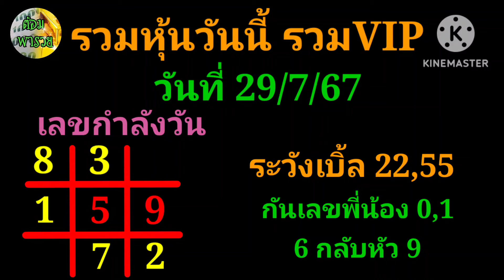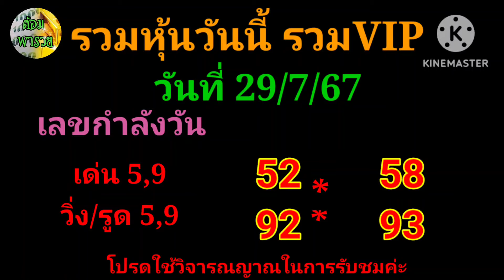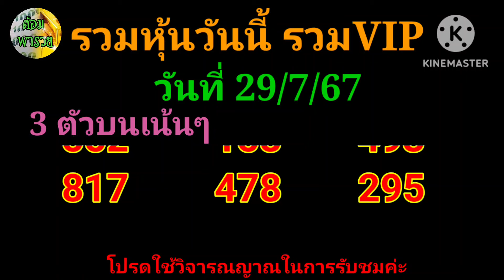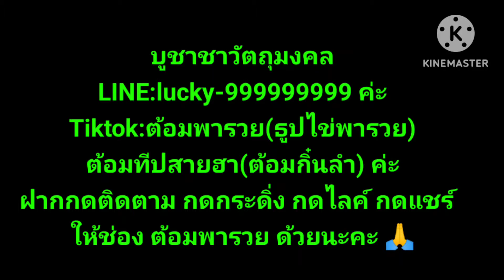รวมหวยหุ้นวันนี้ มัดรวม VIP(เลขกำลังวัน) วันที่ 29/7/67#ต้อมพารวย @ต้อมพารวยธูปไอ้ไข่ให้โชค